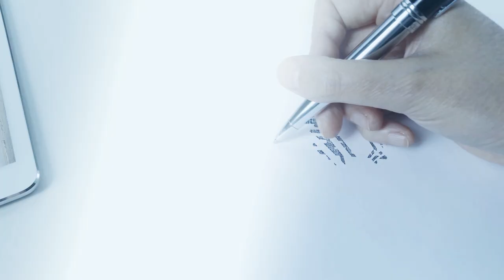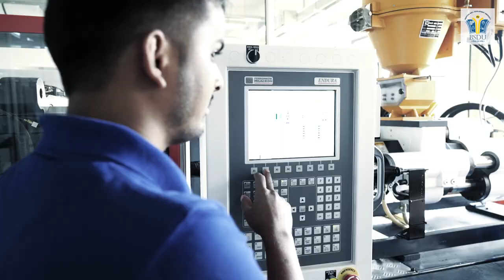Bhartiya Skill Development University(BSDU): At a Glance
This video contains an introductory description about BSDU and its programs on skill development.